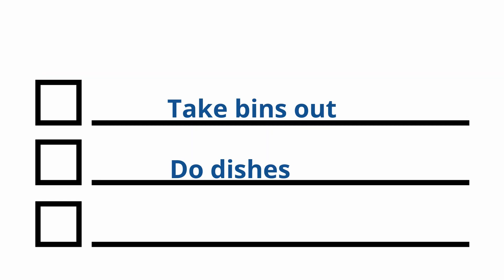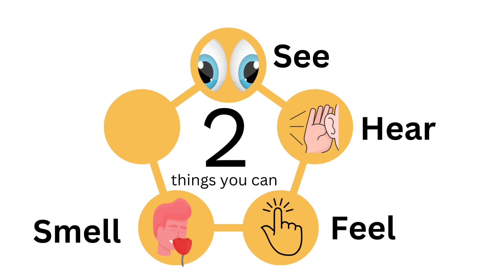Disability Lifehacks | How to keep your brain healthy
In this month's Disability Lifehacks, Josh offers up tips and tricks for keeping your brain healthy.

Want MORE insights into living with cerebral palsy, and how CPSN's programs can help you get the most out of your life?

Ready to take the leap and become a member of CPSN? With CPSN, you can get support in a range of ways - from our free online support groups, to support coordination, telehealth and Innovative Choices. Go to w to find out more.

Production made possible with the assistance of My CP Guide - My CP Guide is an online resource that provides credible information on cerebral palsy from early diagnosis, therapies, interventions and support services across the life course.